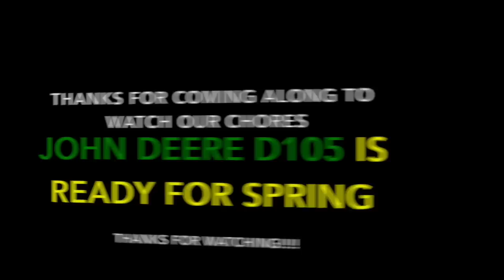Getting Ready For Spring: John Deere D105 Maintenance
Spring has sprung and we took part of the day to do a little spring maintenance on our John Deere D105 lawn tractor. I hope this serves as a reminder to take the time to do your annual maintenance on all of your tools and toys. An ounce of prevention is worth a pound of cure.

Wood Stove Insert